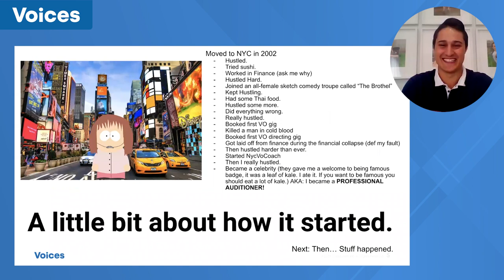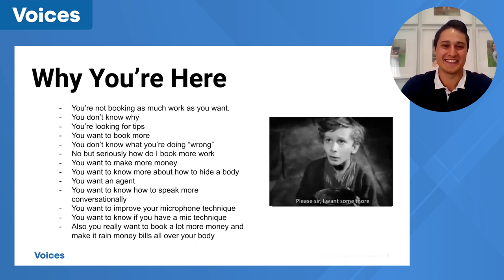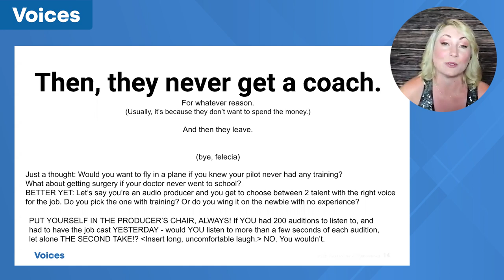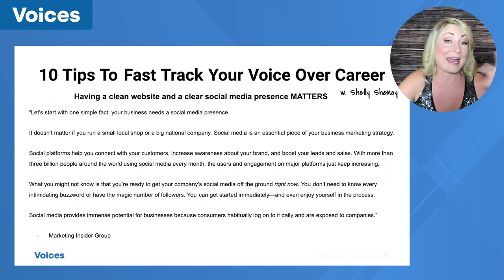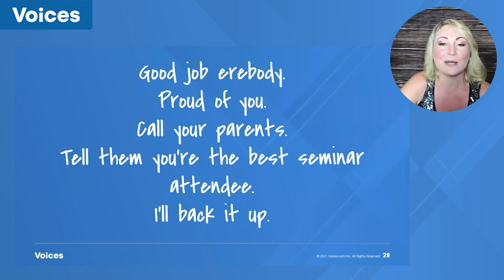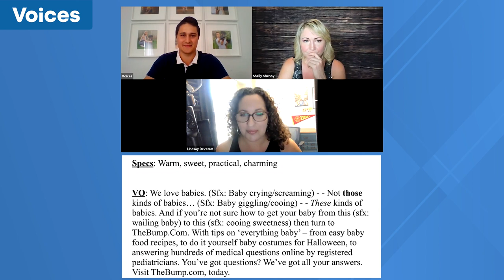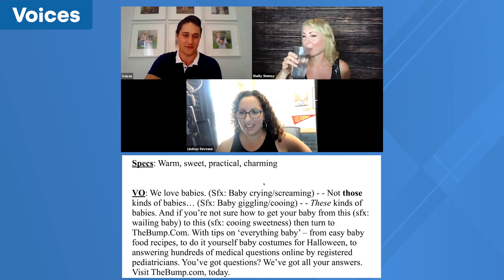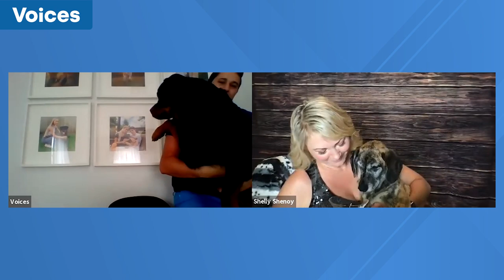How To Fast-Track Your Voice Over Career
Voice over artist and coach, Shelly Shenoy walks through ten tips to fast-track your voice over career. With helpful tips for getting started as a voice talent, to expanding your voice over career, Shelly provides actionable tips to increase bookings and land more voice over jobs.

Today's webinar includes a live voice over workshop where Shelly shares her coaching strategies with a live demo.

Table of Contents:
0:00 - Introduction
10:16 - Why To Look For A Coach
17:02 - 10 Tips To Fast-Track Your Voice Over Career
33:50 - Live Workshop
49:30 - Q&A

VVoices is the world's #1 voice marketplace with over 2 million members. Since 2005, the biggest and most beloved brands have trusted Voices to help them find professionals to bring their projects to life.